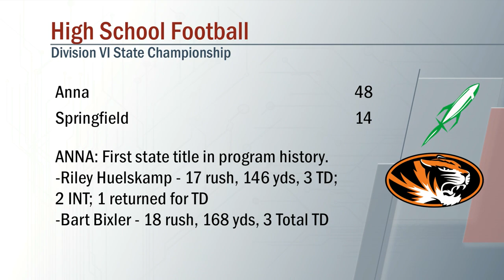Anna vs Springfield 2019 Division 6 State Football Finals